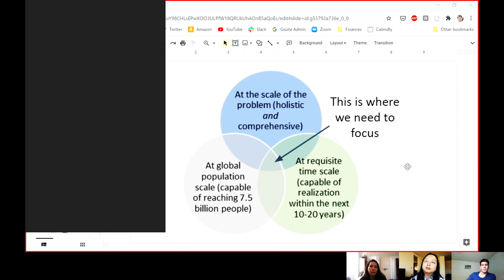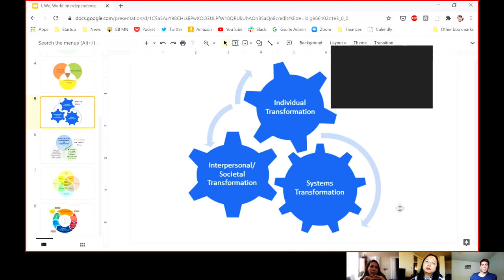2021-01-21 Conversation with Brian Stout and Nicole Chi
"Here's our 5-step hypothesis TL;DR (I see your work as primarily about moving from 4 to 5):

1) Co-define the “state of the art” around how transformation happens.
2) Co-create the fractal: what does this look like at small scale?
3) Form small groups, intentionally curated for diversity.
4) Connect the small groups: to each other, and the larger whole.
5) Build a world where everyone belongs: innovate governance models to distribute decision-making to relevant levels.

If you're open to it, I'd welcome the opportunity to connect. In addition to a broader conversation, I have a specific invitation for you around what we're calling Conversations on Transformation: pairing you with Miki Kashtan, and perhaps Astra Taylor and Richard [D. Bartlett], if we can sort time zones."